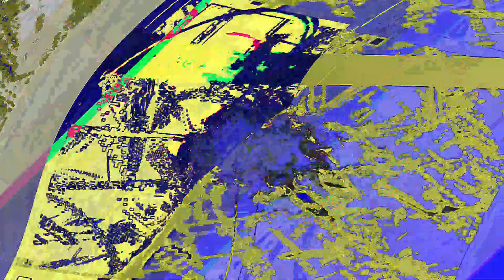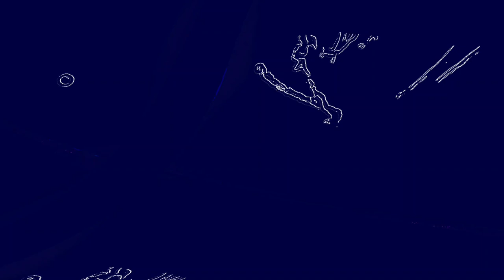[EPILEPSY WARNING] Movie 23 06 12 07h35m07s